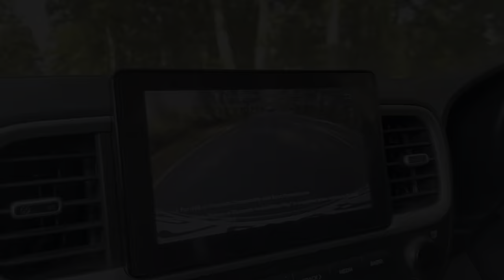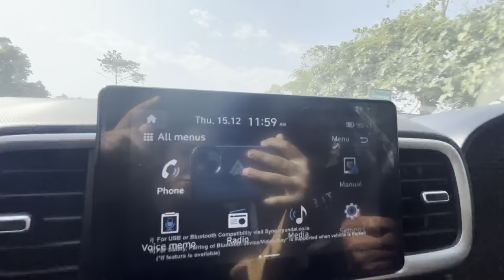Meet my family❤️ A day to remember✨